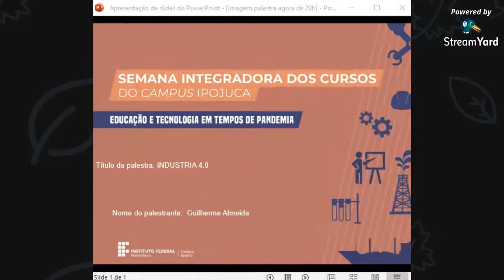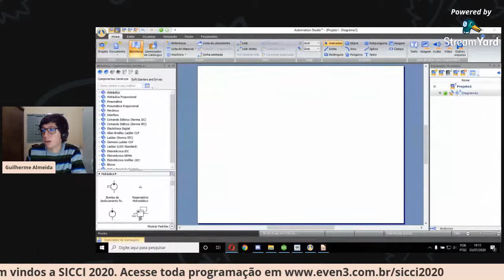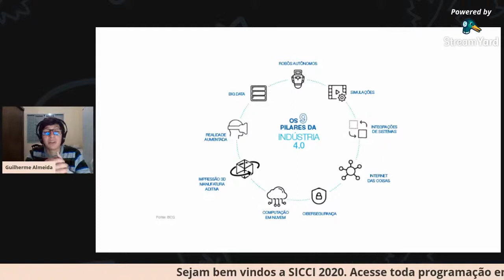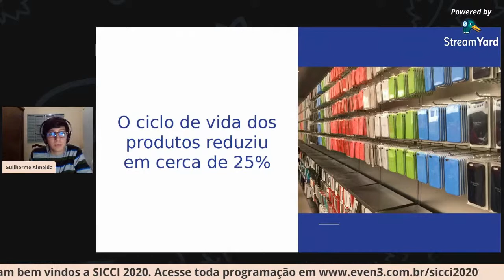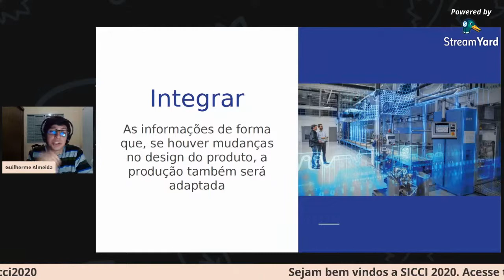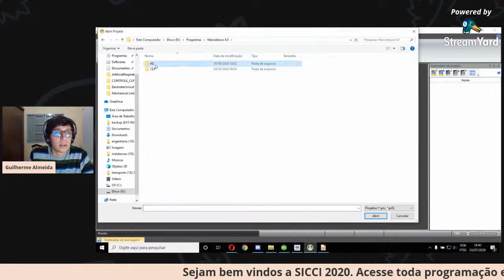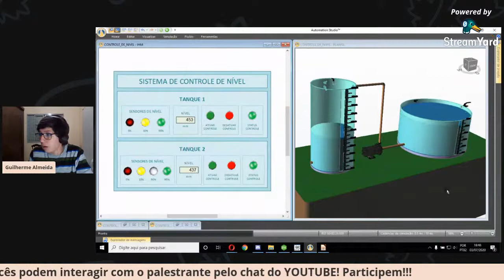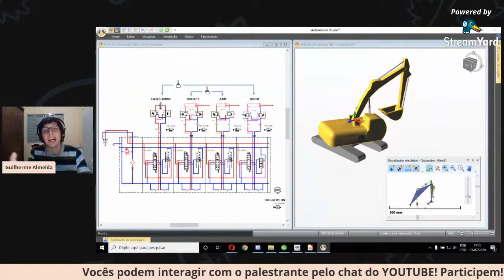SICCI2020 - Palestra: Industria 4.0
Palestrante(s):
Prof. Wilton Batista
Sr. Guilherme Almeida